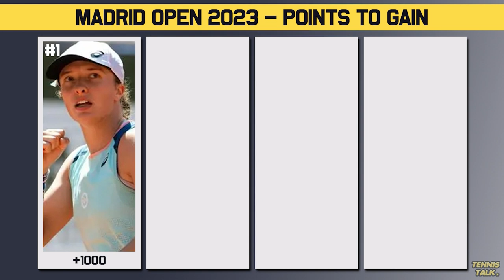Djokovic, Jabeur Lose & Swiatek, Medvedev Gain Points at Madrid Open 2023 | Tennis Talk News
Novak Djokovic and Ons Jabeur have a lot of points on the line heading into the Madrid Open 2023 after great runs last year. While Iga Swiatek and Daniil Medvedev come in with nothing to lose. Who will take advantage of this in Madrid?

0:00 | Intro
0:18 | Points to Gain
1:13 | Points to Lose
2:00 | Outro